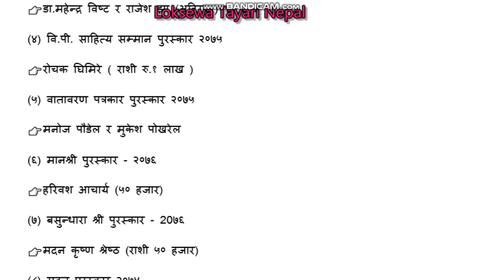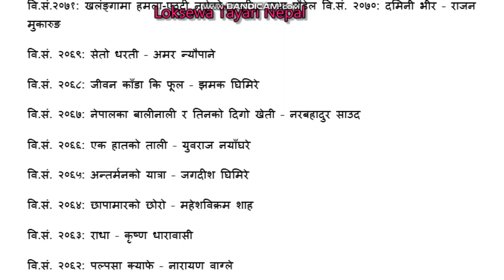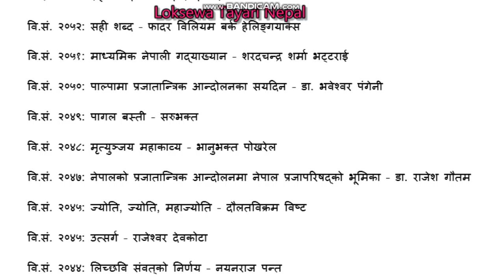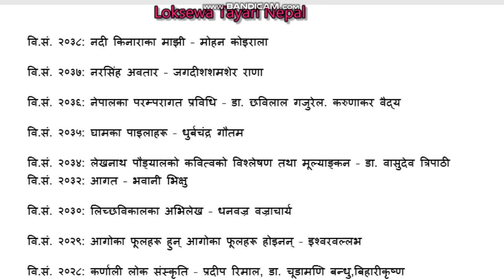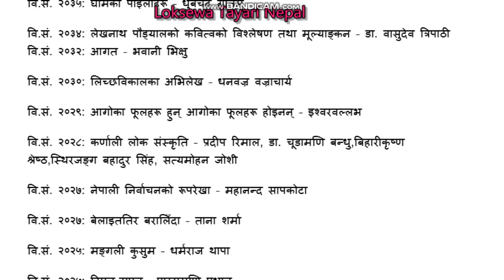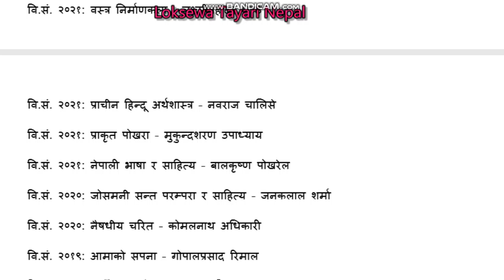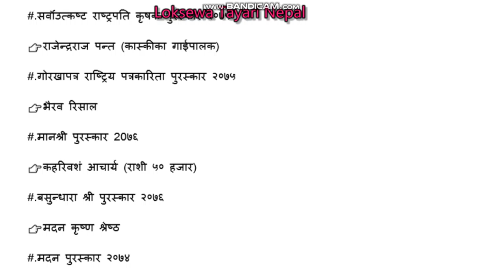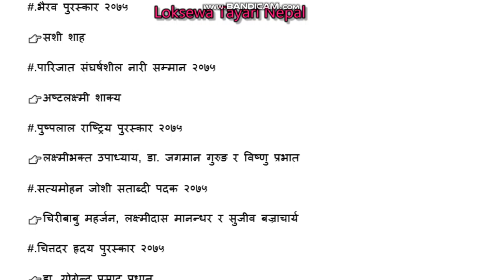राष्ट्रियस्तरका पुरुस्कारहरु सामान्य ज्ञान खण्ड